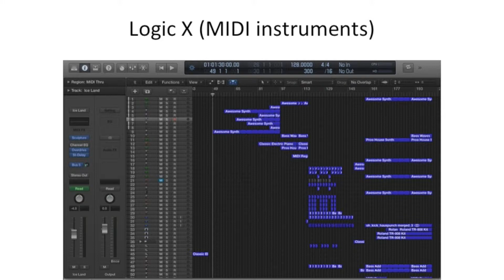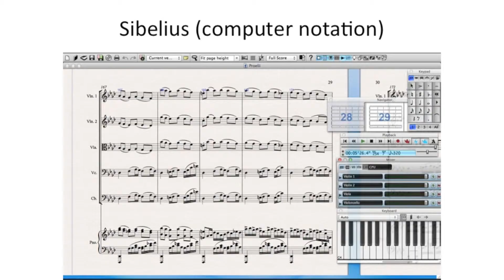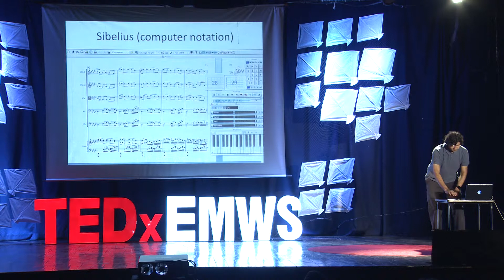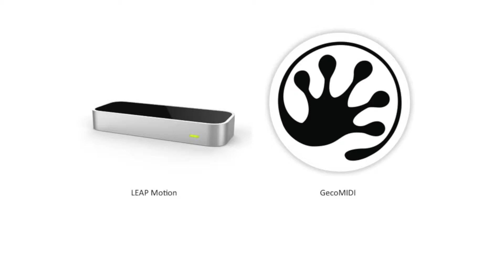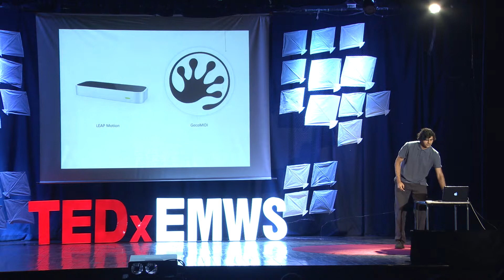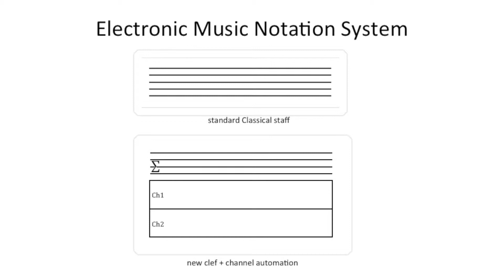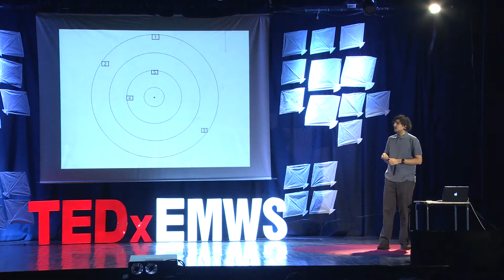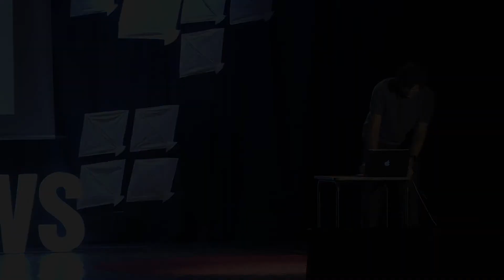Worlds Collide: The Impact of Technology on Music | Arvind Ranganathan | TEDxEMWS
Music has developed vociferously over the past century, alongside the exponential developments in technology. The high-schooler and avid musician Arvind Ranganathan discusses the existing and yet-to-come impacts of the world technology on music.

Arvind Ranganathan is a 16 year old musician living in Mumbai. He not only plays a variety of instruments, but also composes a multitude of different genres of music, ranging from classical to rock to electronic, and has had his compositions professionally performed in New York and New Hampshire. He is also passionate about math and technology, and has won several international robotics competitions. He is looking forward to further education, and a future, in music and math.